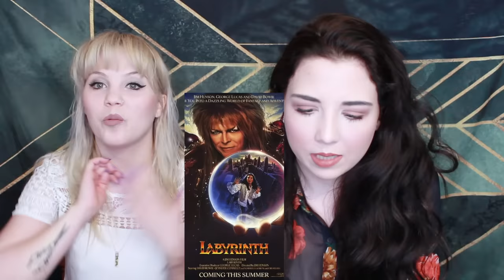DISTURBING Things We Found In Kids Movies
Here are some disturbing things my sister and I found in kids movies

Brampton, Ontario
Canada
L6Z 0E7